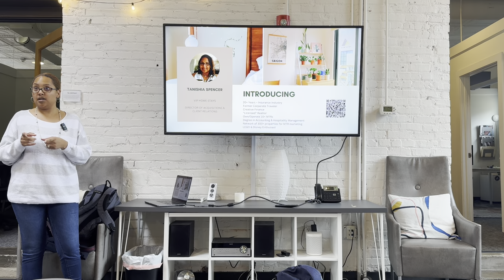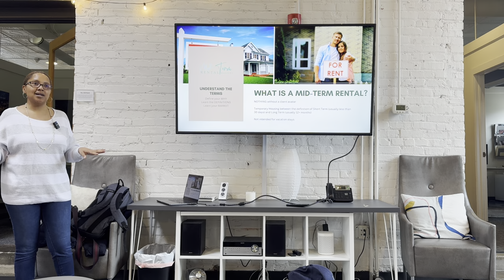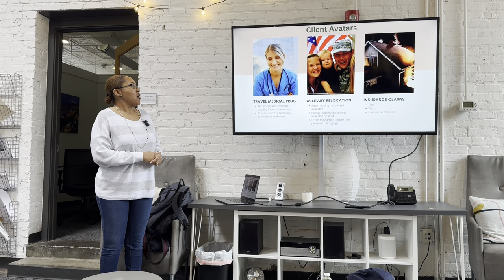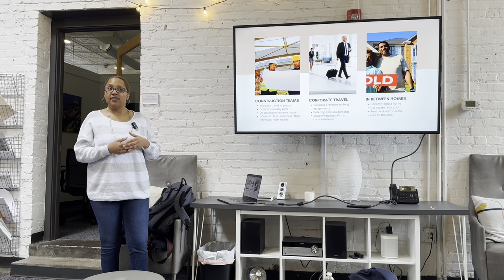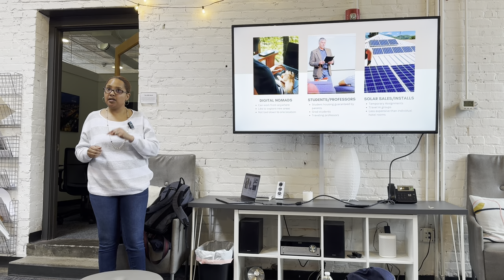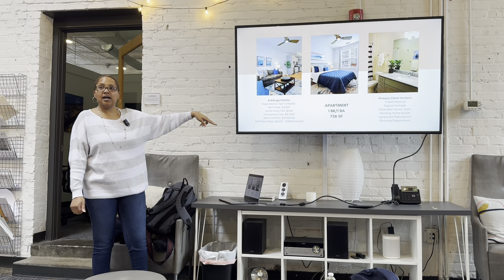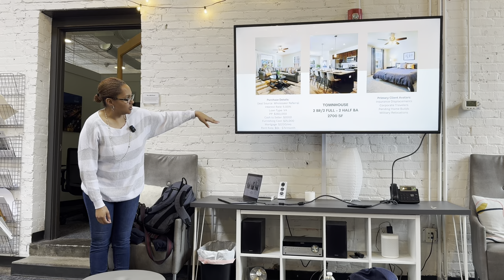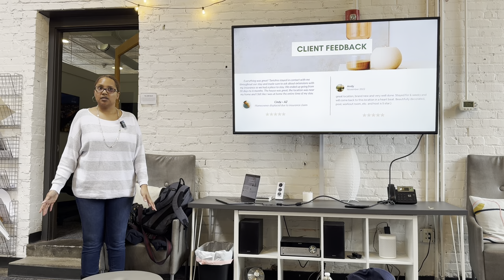GETTING STARTED with Mid-Term Rentals: Live Meetup Event (PRO TIPS!)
GETTING STARTED with "MTR" - LIVE

In this special video, I'm excited to share the highlights from our recent live meetup event where I presented exclusive insights on getting started with "mid-term rentals" to a group of eager real estate investors.

Key Highlights:

Getting Started Strategies Unveiled: Discover the insights and tactics I shared to help real estate investors unlock the potential of mid-term rentals.

Q&A Session: Dive into the engaging Q&A session where attendees had the chance to ask their burning questions and receive personalized answers.

Rental Opportunities to make you $$ for your "MTR"

🏠 My MTR Amazon Lists~